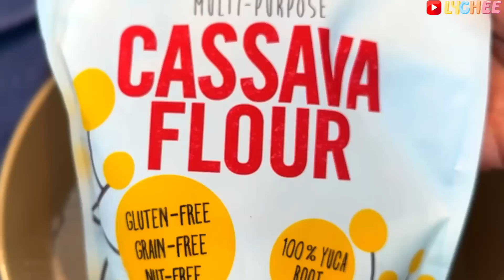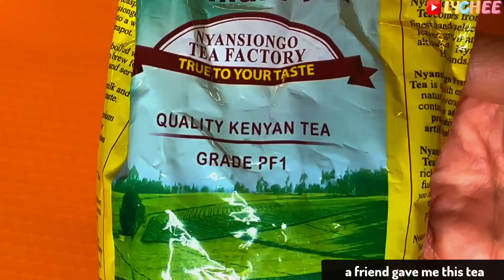ASMR COOKING AND EATING CASSAVA FUFU WITH OKRA SOUP, FIRST TIME TRYING NIGERIAN FOOD, MUKBANG 咀嚼音 먹방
ASMR COOKING AND EATING FUFU WITH OKRA SOUP, FIRST TIME TRYING NIGERIAN FOOD, MUKBANG 咀嚼音 먹방

Lips : 3CE- NEAR AND DEAR